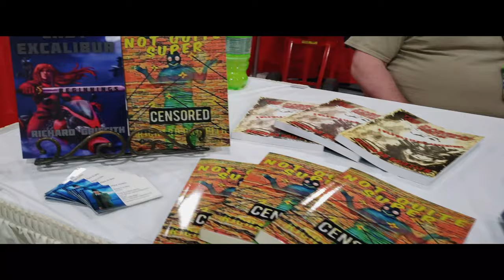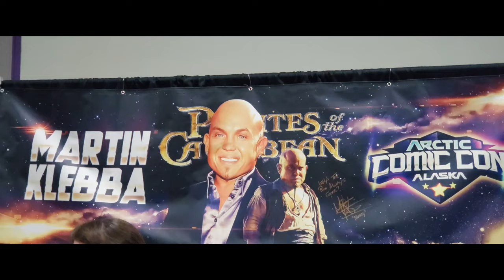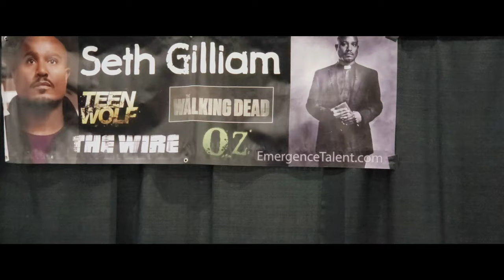Arctic Comiccon 2019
Recap video of 2019's Alaskan Arctic Comiccon Dop Alvin Tuggle Editor Alvin Tuggle

Route 24 (Pokémon Remix) [No Copyright]